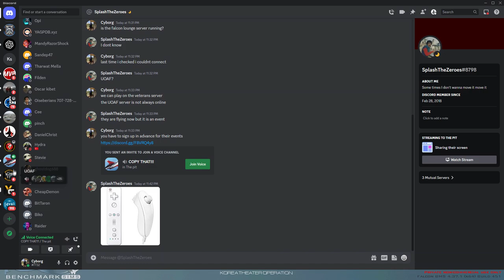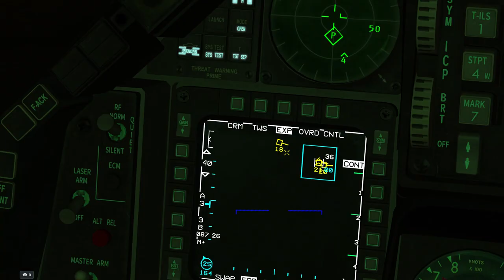Falcon Bms 4.37 Night mission with AGM 65 mavericks